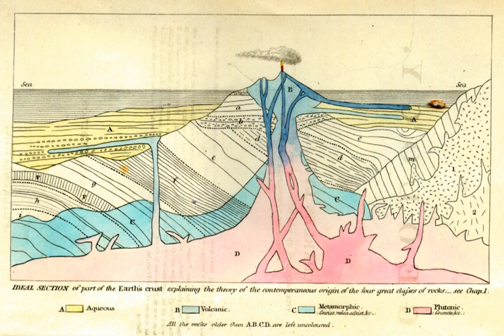Antiquarian science books | Wikipedia audio article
00:01:26 List of notable books

- Socrates

SUMMARY
Antiquarian science books are original historical works (e.g., books or technical papers)  concerning science, mathematics and sometimes engineering.
These books are important primary references for the study of the history of science and technology, they can provide valuable insights into the historical development of the various fields of scientific inquiry (History of science, History of mathematics, etc.)

The landmark  are significant first (or early) editions typically worth hundreds or thousands of dollars (prices may vary widely based on condition, etc.).
Reprints of these books are often available, for example from Great Books of the Western World, Dover Publications or Google Books.
Incunabula are extremely rare and valuable, but as the "scientific revolution" is only taken to have started around the 1540s, such works of Renaissance literature (including alchemy, Renaissance magic, etc.) are not usually included under the notion of "scientific" literature. Printed originals of the beginning scientific revolution thus date to the 1540s or later, notably beginning with the original publication of Copernican heliocentrism. Nicolaus Copernicus'  De revolutionibus orbium coelestium of 1543 sold for more than US$2 million at auctions.